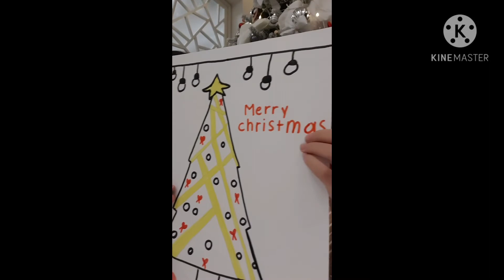How to draw CHRISTMAST TREE 🎄